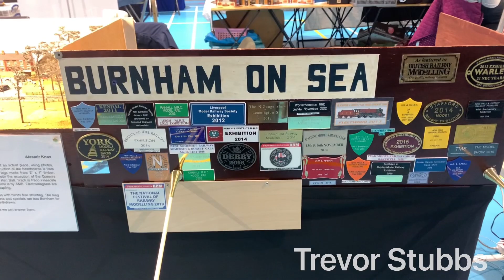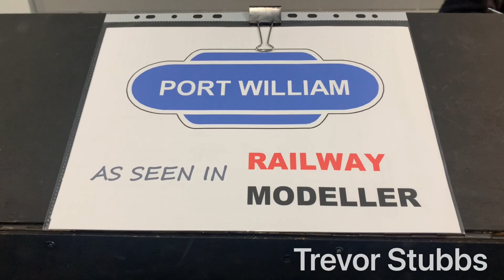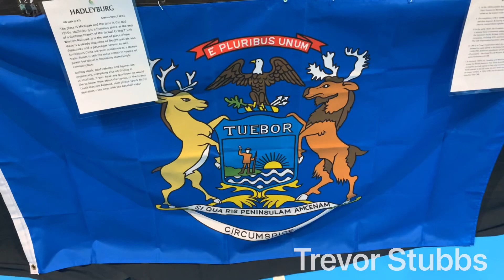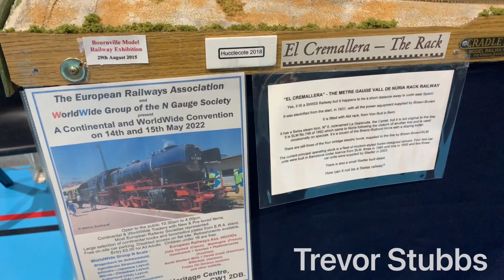Sheffield Model Railway Exhibition 03/04/2022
Hello and welcome to my video from the Sheffield Model Railway Exhibition. This is the 1st exhibition in sheffield since 2019

layouts include:
    Steel River                                   O
    Tramways de Belaine                 Oe
    Canaan Valley                             On30
    Howbrooke                                  OO
    Dunsfold Road                            OO
    BA Cookes engineering             OO
    Menabrea                                     HO
    Hadleyburg                                  HO
    Ulvaryd Strand                            009/HO
    Royd Lane                                   009
    East Colne                                   N
    Doone Bridge                              N
    Burnham-on-Sea                         N
    Ingendwohn Strassenberg         N
    El Cremallera                               Z

   Traders/societies attending include :
    MTFG
    Nick Tozer
    Pennine Models
    Peak Rail
    SMRE sales stand